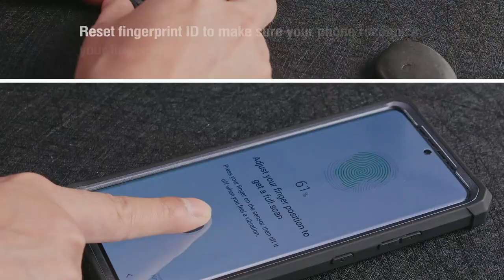Guardian Series Installation Guide | Galaxy S21 (Work With Fingerprint ID)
Here is the installation guide for Guardian series case with fingerprint ID. Follow the steps and your case will be easily installed.